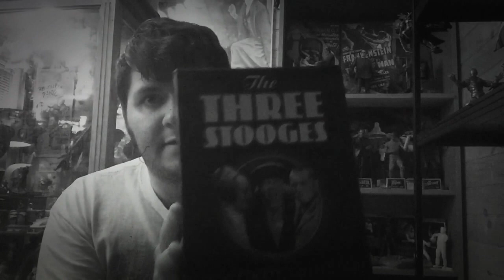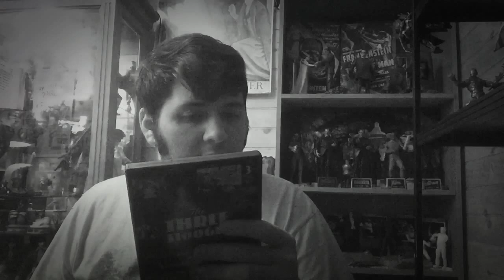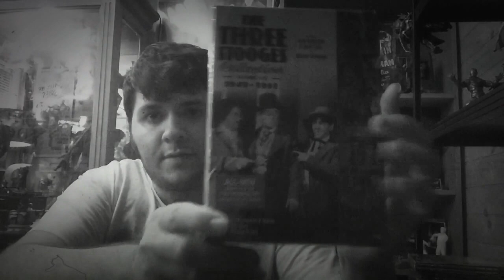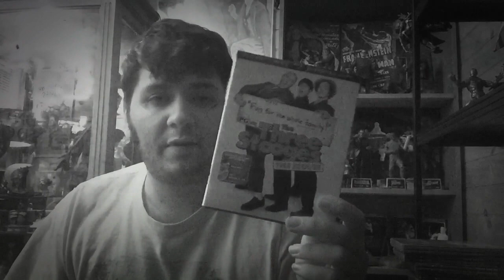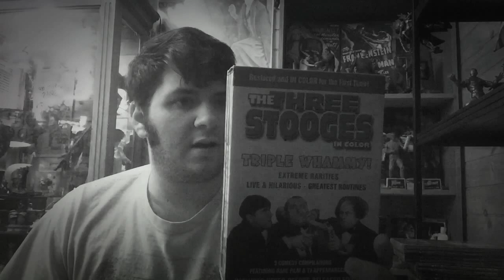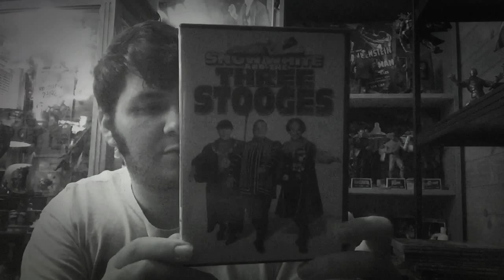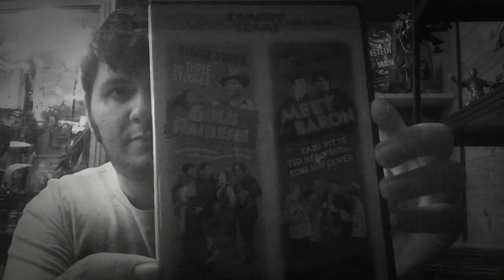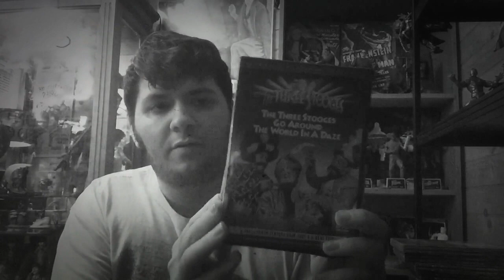Three stooges DVD/blu Ray collection